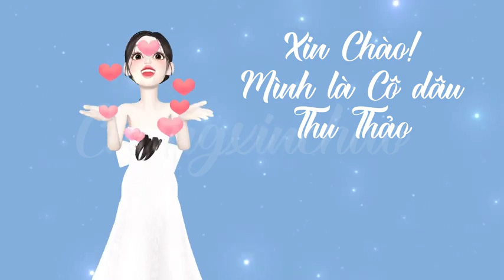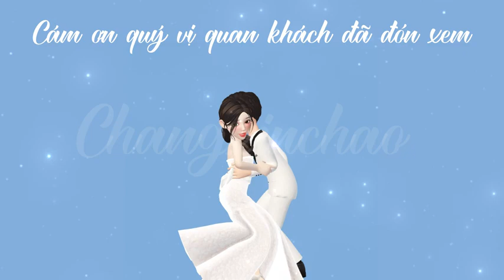Mẫu SUGAR Xanh Chiếu Ảnh Cưới